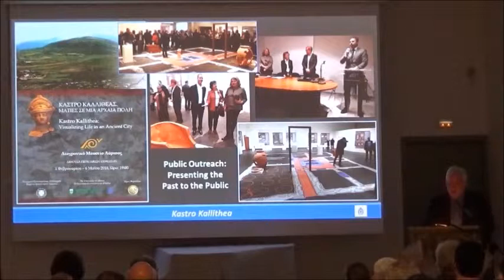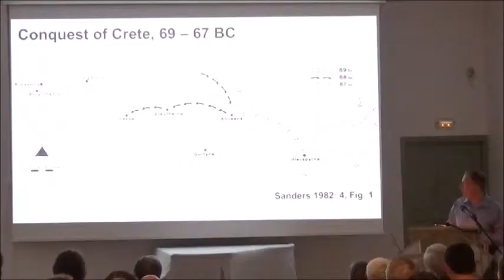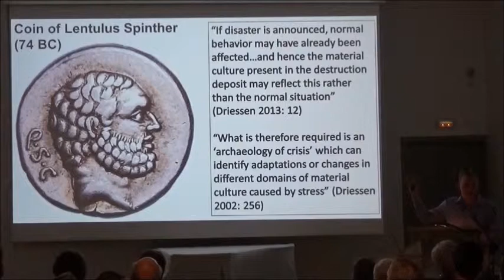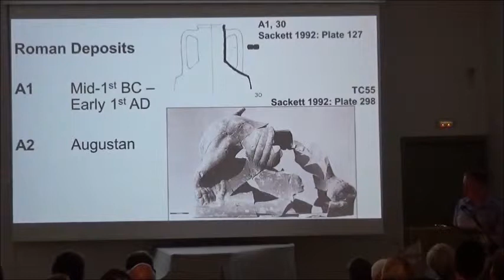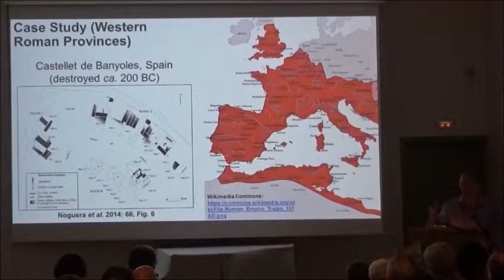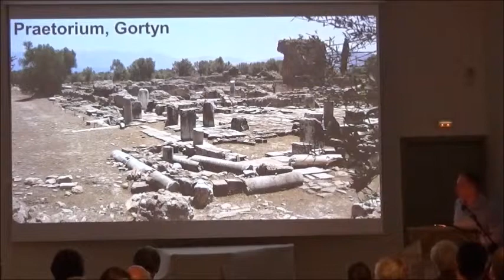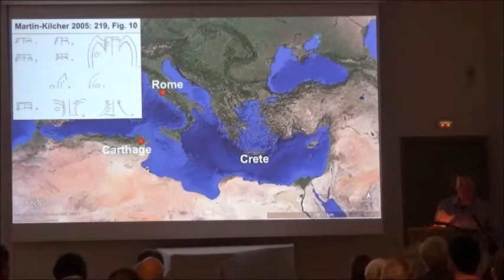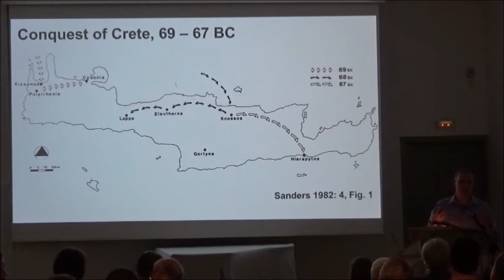Annual Open Meeting 2018 Invited Lecture by Scott Gallimore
Professor Scott Gallimore (Wilfrid Laurier University)
"An Island in Crisis? Re-evaluating the Formation of Roman Crete"

The conquest of Crete by Rome from 69–67 BC remains poorly understood in terms of its impacts on the island before and after the invasion. From an archaeological perspective, it takes decades before noticeable changes are apparent in Crete’s material culture. This paper will explore this topic by viewing available data through the lens of eventful archaeology, the archaeology of crisis, and resilience theory to reassess the formation of Roman Crete.